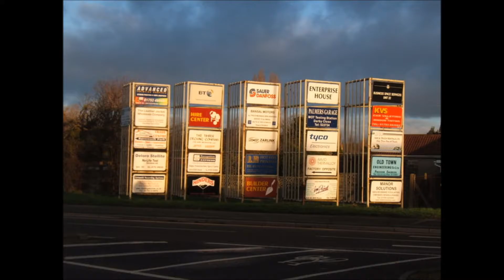Small business advertising III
to promote and advertise your business. Proven marketing strategies and low-cost advertising methods for small business and home business ...